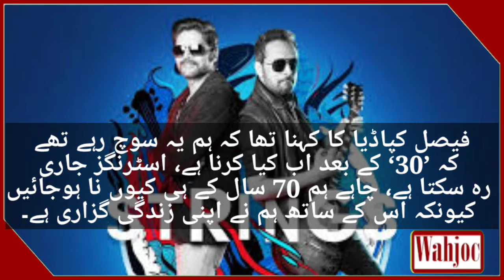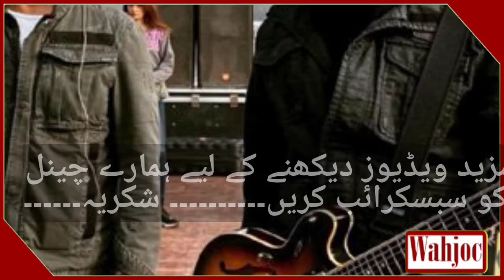Faisal Kapadia explained the reason for the demise of the 'Strings' band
On March 25, 2021, the well-known Pakistani musical band Strings announced the end of its 33-year musical journey.
Now, four months after the announcement, Faisal Kapadia has revealed in an interview that Bilal Maqsood and he had thought about ending the journey while working on their final album '30' in 2017 and 2018. ۔